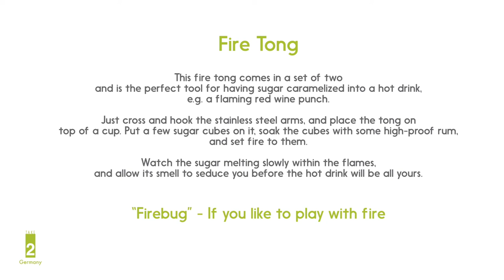FIRBUG Fire Tong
Fire Tong
This fire tong comes in a set of two and is the perfect tool for having sugar caramelized into a hot drink, e.g. a flaming red wine punch.

Just cross and hook the stainless steel arms, and place the tong on top of a cup. Put a few sugar cubes on it, soak the cubes with some high-proof rum, and set fire to them.

Watch the sugar melting slowly within the flames, and allow its smell to seduce you before the hot drink will be all yours.

“Firebug” - If you like to play with fire